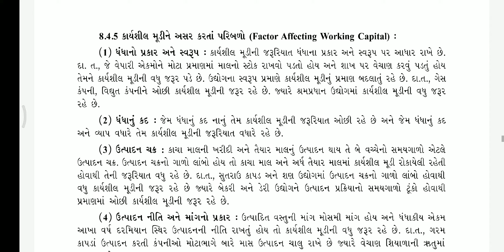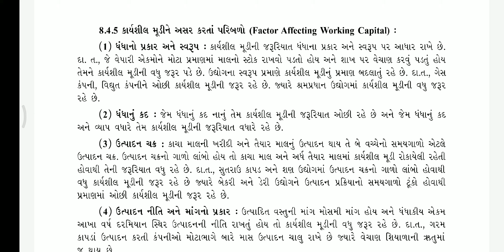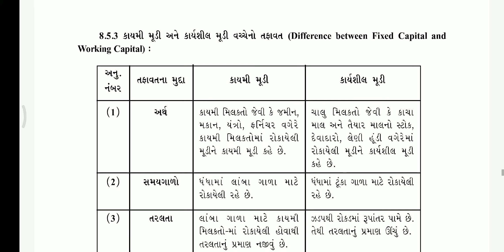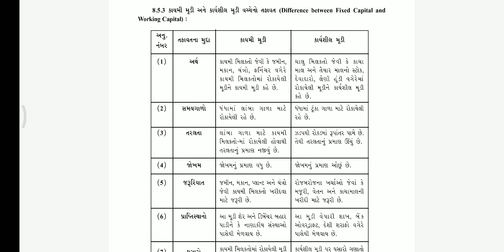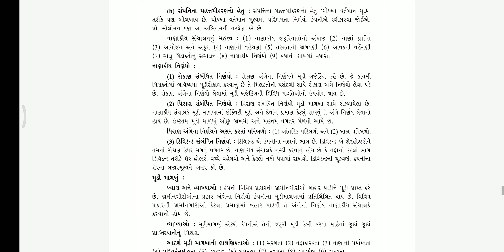Std 12 BA ch 8 part 4